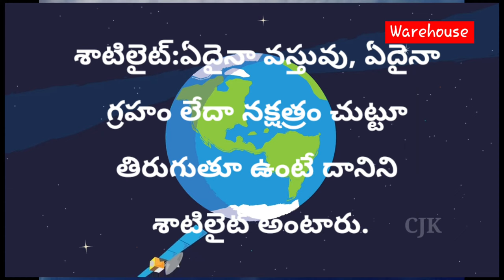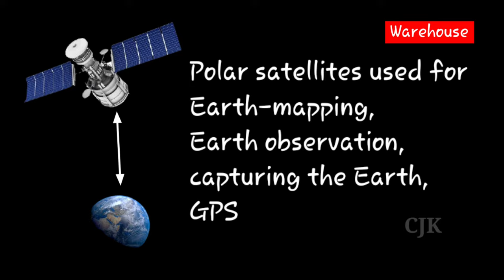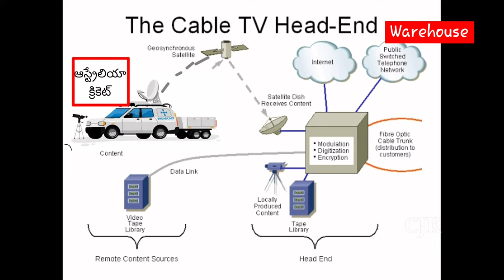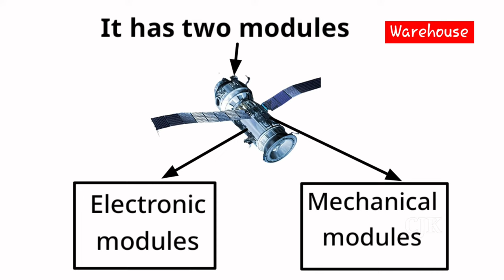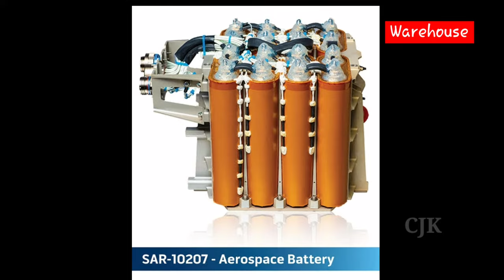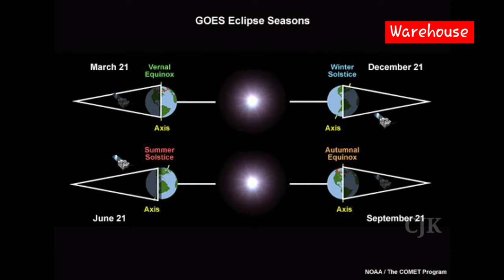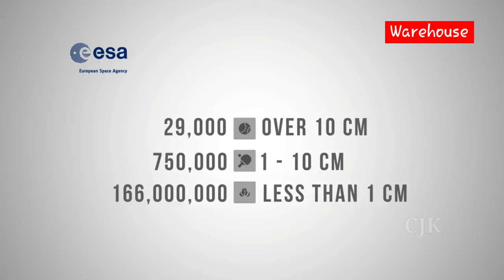How satellites work telugu|unknown facts on satellites|geostationary satellite uses